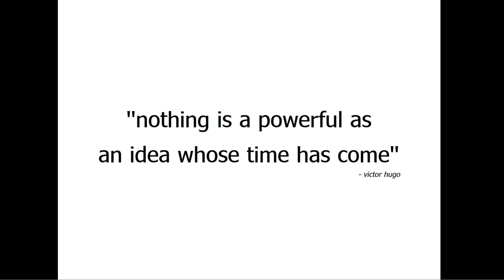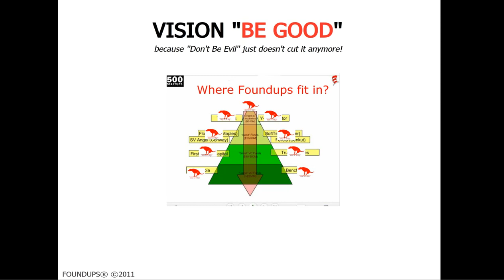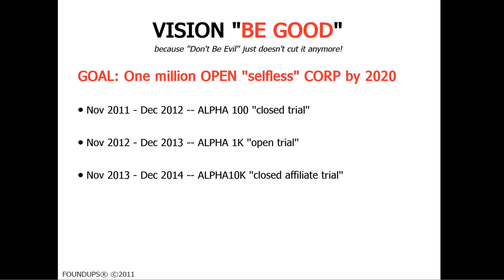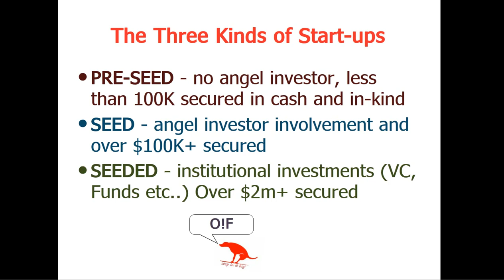O!F talk: What's a Startup? Part 1 of 3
Trout shares FOUNDUPS vision and explains in very simple terms whats a startup.